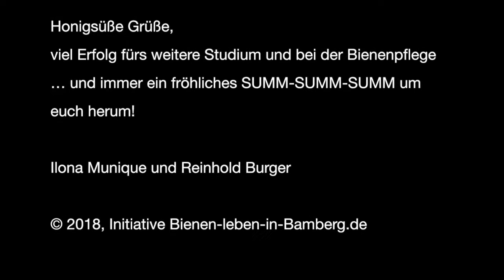Uni-Seminar "Schulimkerei", Modul 9: Honig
Honig schmeckt lecker und hilft gegen allerlei Übel, erfordert aber ziemlich viele Schritte und einige Fach- und Praxiskenntnis, bevor er auf die Zunge gelangen kann. Quod erat demonstrandum – was zu beweisen war – und das taten wir mit dem vorletzten von 10 Modulen im Uni-Seminar "Schul-Imkerei"* auf die einfachste Art: Selbermachen und Probieren lassen.

So lud die Bamberger Schulbiene der Initiative "Bienen-leben-in-Bamberg.de" nach dem Ernten des Uni-Volkes am Lehrbienenstand "Bienenweg" zu sich nach Hause ein, um die Honigverarbeitung in geeigneten Räumen vorzunehmen. Berichte und viele Fotos siehe unsere Weblog-Eintragungen:

*„Didaktik der Naturwissenschaften“ der Fakultät Humanwissenschaften an der Otto-Friedrich-Universität Bamberg am Institut für Erforschung und Entwicklung fachbezogenen Unterrichts – EE-feU.